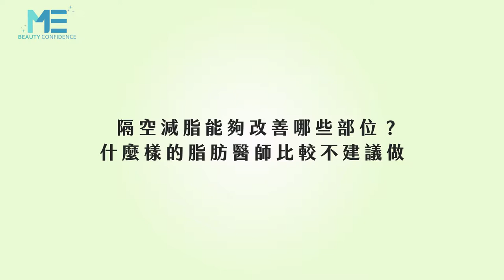減脂｜隔空減脂能夠改善哪些部位？帶你認識隔空減脂療程 ft.林晏君醫師【ME美醫誌】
基礎認識隔空減脂之後，民眾關心的就是隔空減脂可以改善哪些部位，林晏君醫師指出，隔空減脂適用於局部脂肪，有點厚度且捏起來比較鬆軟的地方，像是手臂或是大腿內外側的地方。相對的也有不適合的脂肪，例如人體的內臟脂肪或是淋巴循環差的人，這些都不適合做隔空減脂。

各節重點：
00:15 隔空減脂適合部位
00:33 不適合隔空減脂部位
00:53 淋巴循環與減脂

延伸閱讀
抽脂｜抽脂手術可以消除多深的脂肪？ft.整形外科謝承翰醫師【ME美醫誌】
拉提｜電波拉皮VS音波拉皮VS魔方電波 拉提手術大全 ft.皮膚科蔡佳芬醫師【ME美醫誌】